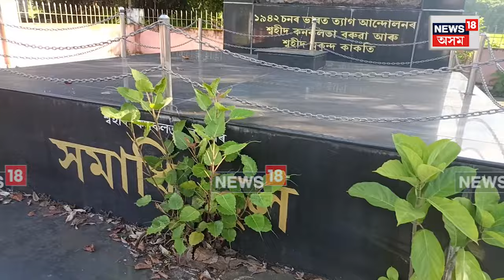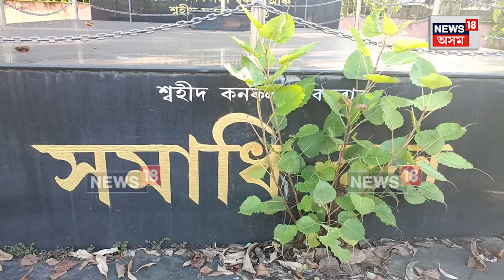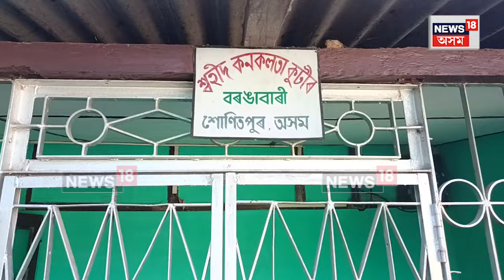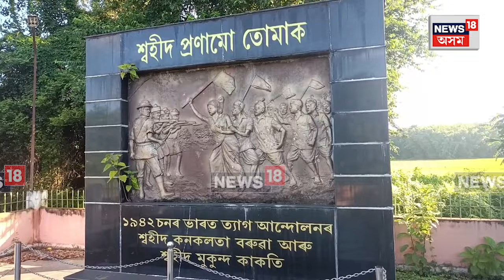Martyr Kanaklata Baruah Samadhi : শ্বহীদ কনকলতা বৰুৱাৰ সমাধিস্থল ভৰি পৰিছে জাৱৰ-জোথৰেৰে | N18V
Martyr Kanaklata Baruah Samadhi | শ্বহীদ কনকলতা বৰুৱাৰ সমাধিস্থল ভৰি পৰিছে জাৱৰ-জোথৰেৰে। যিগৰাকী সাহসী নাৰীয়ে অসমৰ হকে প্ৰাণ আহুতি দিছিল আজি তেওঁৰ সমাধিস্থল পৰিষ্কাৰ কৰিবলৈ নাহিল কোনো এজন ব্যক্তি!